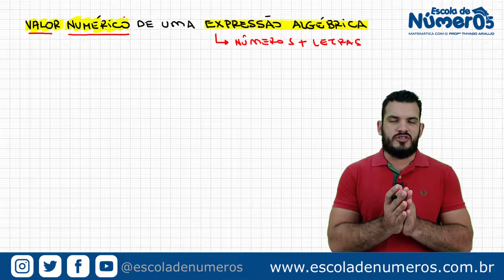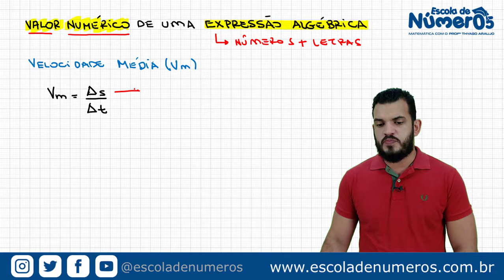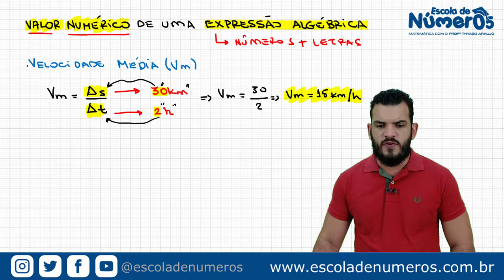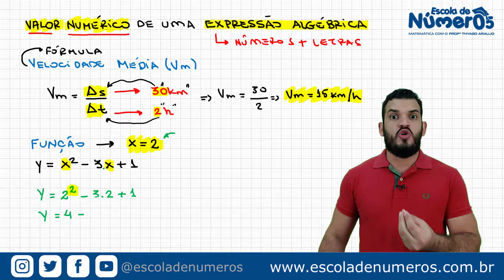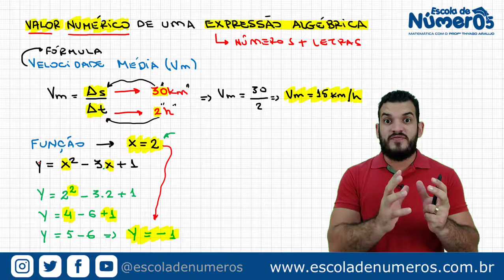Encceja 2024 | Valor numérico - CURSO DE MATEMÁTICA - Aula 13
SEJA APROVADO NO ENCCEJA 2024

Neste aula 13 do Curso de Matemática 32+ para ENCCEJA 2024  você estudará sobre Valor numérico.

Aqui no canal você encontra diversas videoaulas gratuitas de Matemática para o ensino fundamental e médio.